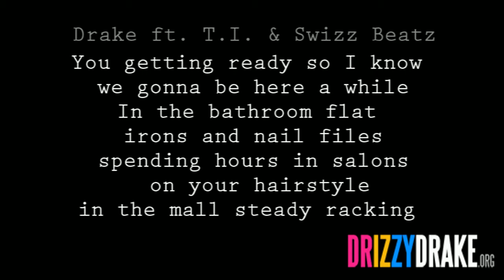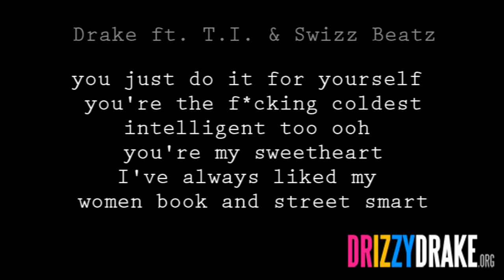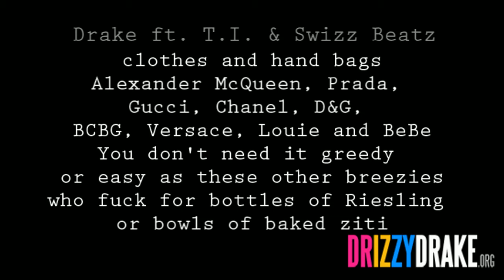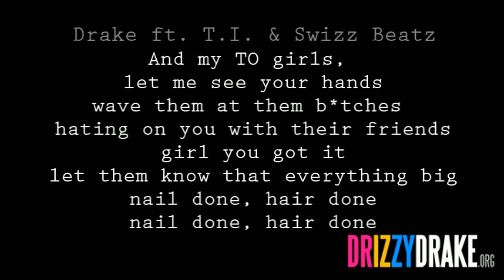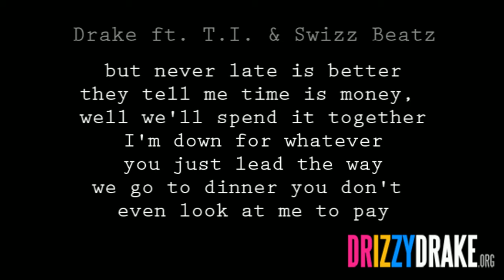Drake ft. TI & SB - Fancy Lyrics [VIDEO]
- Drake ft. TI & SB - Fancy Lyrics [VIDEO]. For all your Drake news, music, videos, mixtapes, and more... Visit DRIZZYDRAKE.ORG